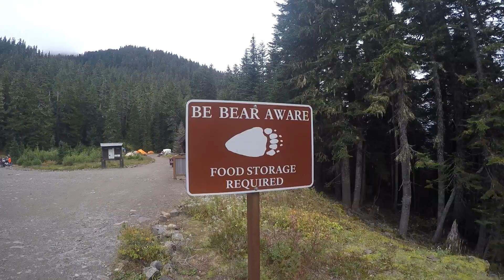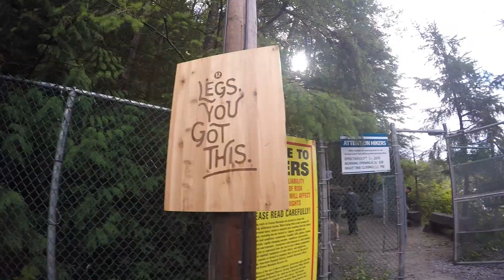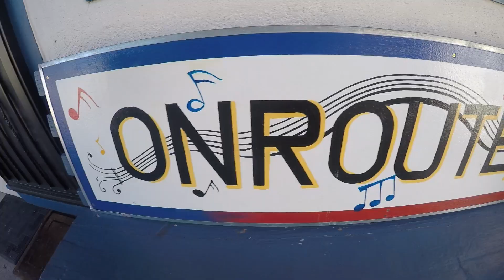Travelling 2015 1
Seattle - Vancouver - Whistler - Calgary - Banff - Montana - Las Vegas - Yosemite